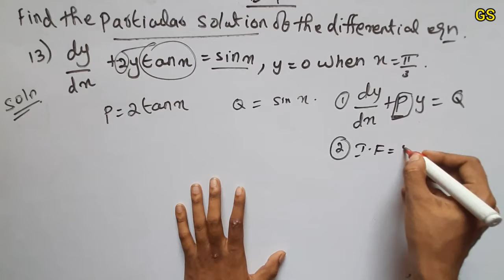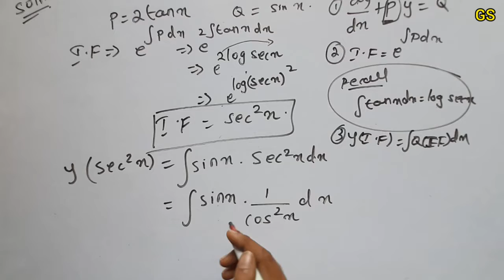Chapter 9 - Exercise 9.6 (Q.No 13) Differential Equations |CBSE Class 12th Maths in Tamil - NCERT-GS